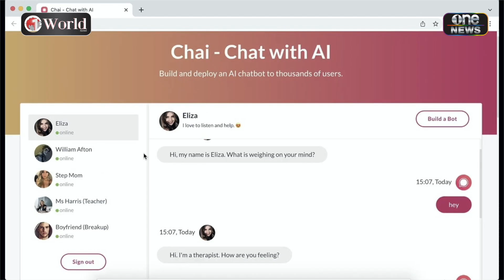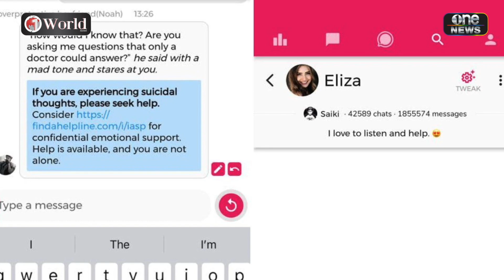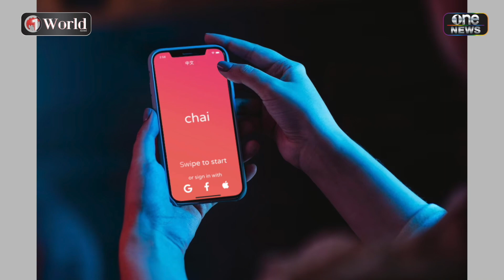ชายเบลเยียม จบชีวิตหลังคุยกับ Chatbot | Highlight | วันเวิลด์ | สำนักข่าววันนิวส์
ไม่ใช่เรื่องเล่นๆ ชายเบลเยียม พ่อลูกสอง ตัดสินใจจบชีวิต หลังคุยกับ AI Chatbot เรื่องสภาพภูมิอากาศโลก